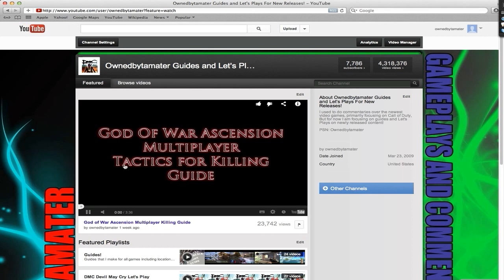God Of War Ascension Walkthrough 27 NEXT TIME USE THE STAIRS! Let's Play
In the twenty-seventh walkthrough of god of war ascension we win against the eyes of truth elevator battle and get to the top where we prepare for the final showdown!God of War: Ascension is a third person action-adventure video game developed by Santa Monica Studio and published by Sony Computer Entertainment (SCE). The game was first released on March 12, 2013, for the PlayStation 3 (PS3) console. It is the seventh installment in the God of War series and a prequel to the entire series.

s with other games in the God of War franchise, God of War: Ascension is set in an alternate version of Ancient Greece populated by the Olympian Gods, Titans, and other beings from Greek mythology. The events are set before those of Chains of Olympus (2008), about ten years before the original God of War (2005).[5] Several locations are explored, including the Prison of the Damned, the village of Kirra, the city of Delphi, and the island of Delos.
The Prison of the Damned is a massive prison built upon the imprisoned Hecatonchires, Aegaeon, by the Furies to house all oath breakers. Kirra is an abandoned village where its only inhabitants are enemies. The city of Delphi features the Temple of the Oracle. The temple is filled with traps, puzzles, and enemies. The island of Delos features the Titan-sized statue of Apollo, constructed by the inventor, Archimedes, to honor the god.